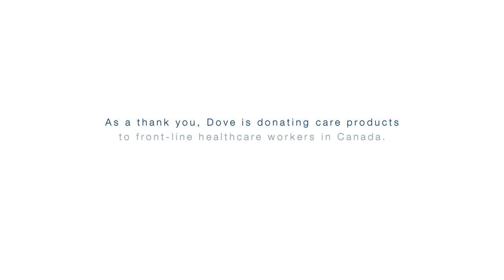Dove: Courage is Beautiful (Cannes Advertising Festival 2021) (Film Bronze Lion)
2021 was a strong year at Cannes with several very strong campaigns vying for the top awards.

Go to our 2021 Cannes playlist to see all of the winners, or visit our website at the top of the description to read our analysis of the very best pieces of work from this year.